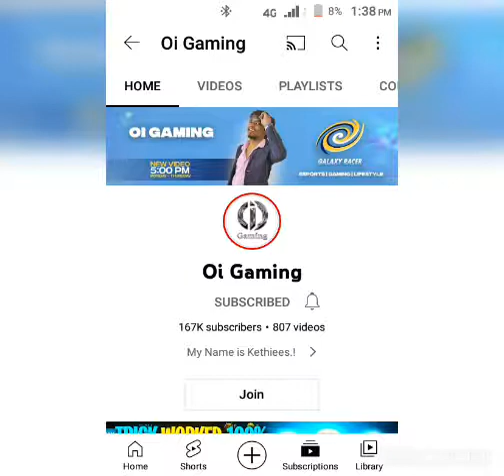😭 oi gaming YouTube success story @ oi gaming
# GAMING TAMIZHAN fan
# oi  gaming
# GAMING TAMIZHAN
# Pvs gaming
# kutty gokul gaming
# hariscar
# ritesh gaming